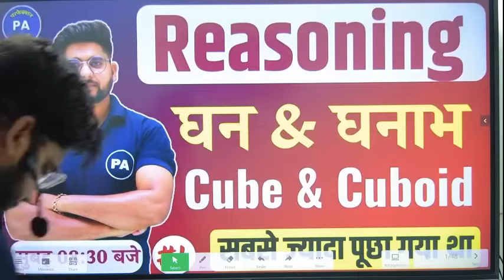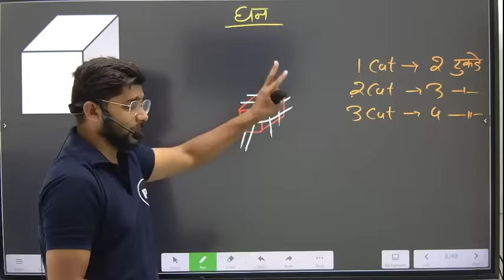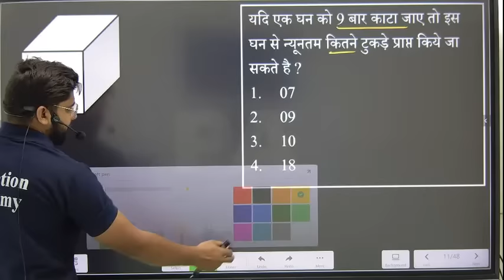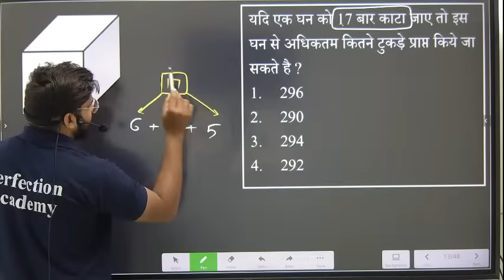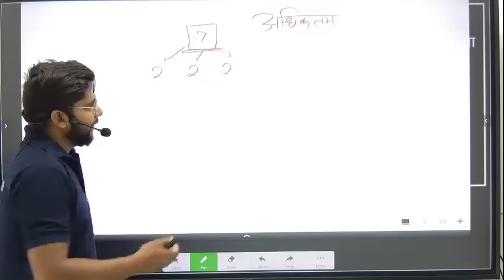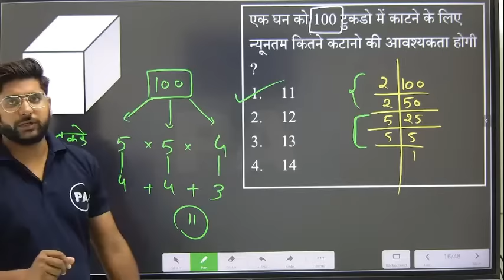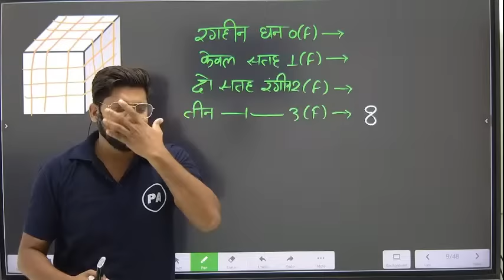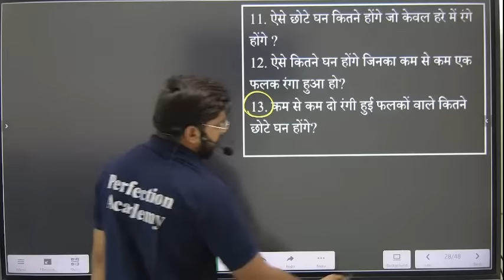Cube And Cuboid Trick In Hindi | घन और घनाभ best trick | Class - 01 | Reasoning by Pawan Sir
Cube And Cuboid Trick In Hindi | घन और घनाभ best trick | Class - 01 | Reasoning by Pawan Sir | Pawan Patidar Sir | Perfection Academy

🔴 नवीनतम पैटर्न पर आधारित नया बैच 🎯 चयन बैच ( कांस्टेबल & सब इंस्पेक्टर) | 💰 Fees ₹599 व ₹699 मात्र | ⏳ Validity -12 Months
कोर्स की अधिक जानकरी के लिए Whatsapp करे 👉🏻  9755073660 पर
📱Download करे Perfection academy App  -
Application में मिलने वाली सुविधाएं -
✅ Daily Live Classes
✅ Recorded Course Free
✅ PDF Class Notes
✅ ChapterWise Test
✅ Practice Sheets & Material
✅ Test Series
✅ Complete N.C.E.R.T Free
✅ Unlimited Views
✅ CA/GS/Maths/Reasoning Quiz Free

1. Reasoning For MP Exams
2. MP Exmas Reasoning
3. Reasoning For MPSI
4. Reasoning For Group 2 Sub Group 4
5. Reasoning For MP Police
6. Reasoning Free Class
7. Reasoning For Group 4 Exam